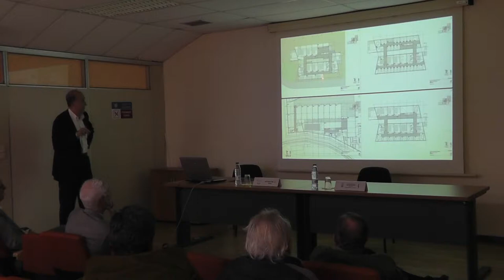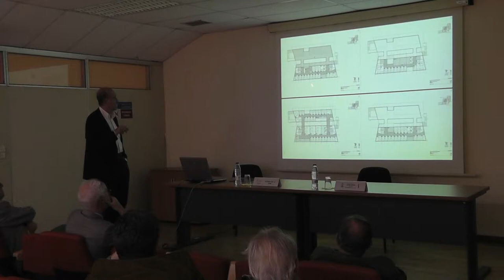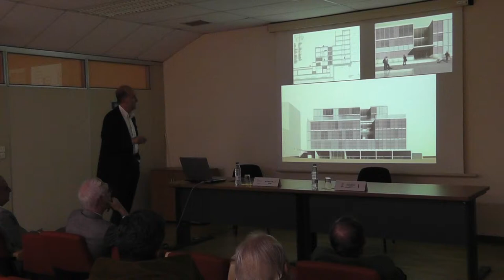Ateneo de la EINA - Sesión 230 - Parte 2